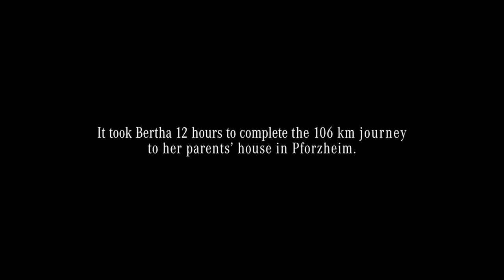Motorsport un ponte tra passato e presente 1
Unisciti a noi in questo viaggio attraverso la storia del motorsport! In questo episodio, Federico del Team Racing Terni e Domenico Tricarico esplorano le origini delle auto e delle gare, partendo dal 1850. Scopri come la Rivoluzione Industriale ha cambiato il mondo della mobilità, il ruolo di Bertha Benz nella nascita dell'automobile, e le curiosità delle prime gare automobilistiche